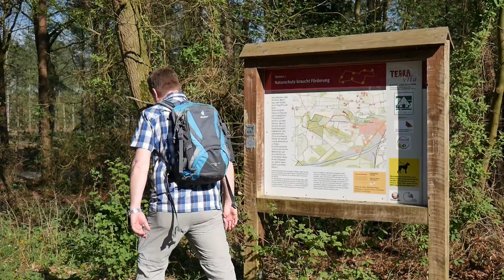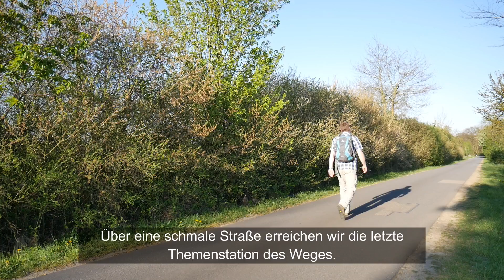Terra Track Grasmoor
Das Grasmoor ist ein Kleinod am Fuße des Wiehengebirges – ein eng verzahntes Mosaik aus Heiden, bewaldeten Dünen und Dünentälern, in denen sich Moore, Bruchwälder und Seen gebildet haben. Der "TERRA.track Grasmoor" führt uns auf knapp fünf Kilometern als Rundwanderweg hindurch. Alle Infos, eine ausführliche Streckenbeschreibung und der GPX-Track